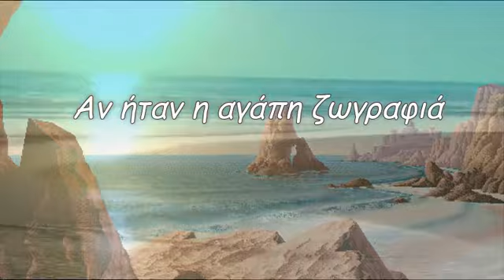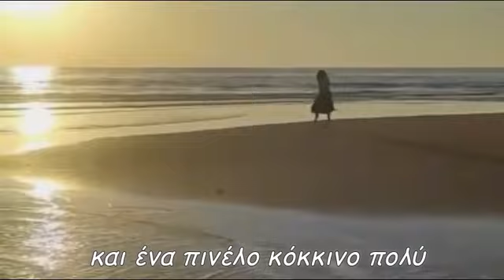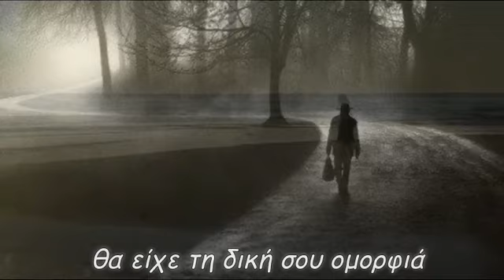Αν ήταν η αγάπη ζωγραφιά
θα ήταν γλυκοκυματούσα θάλασσα
με εσένα δίπλα της να περπατά
να λαμπιρίζει του ουρανού το φως
στα πανέμορφα σου τα μαλλιά
και ένα πινέλο κόκκινο πολύ
να ζωγραφίζει της αγάπης το φιλί
θα είχε τη δική σου ομορφιά
star30300
Παραγωγή Αύγουστος 2021